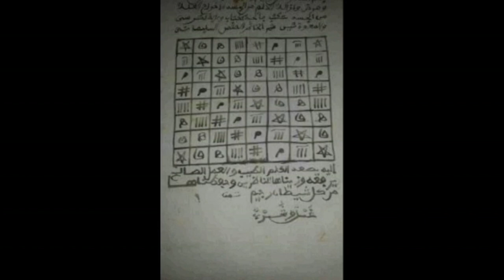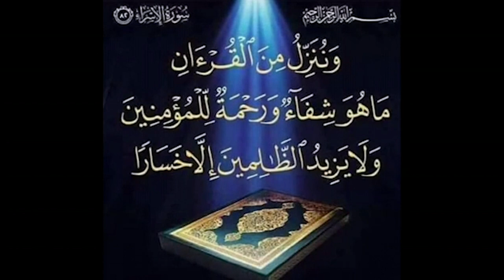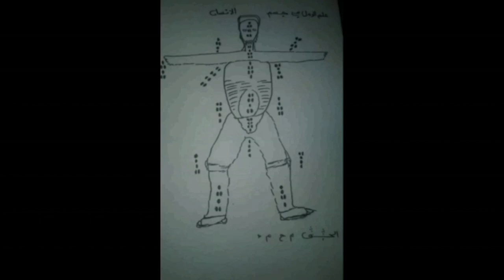"Li tax Association bi tass", Père Birahim dévoile la source des maux de l'A des anciens gloires